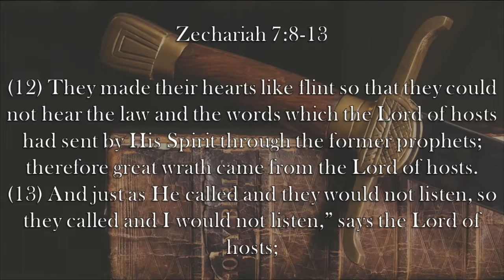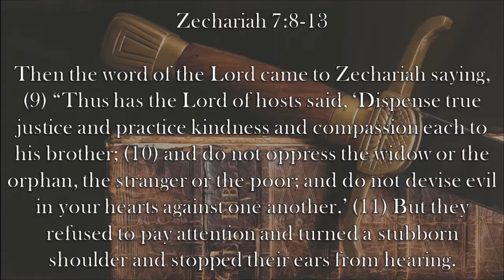Chaplain's Report- Heart of Flint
The Lord is wroth with Israel because they have ignored His teachings and warnings.  He claims their hearts are like flint in Zechariah 7:8-13.